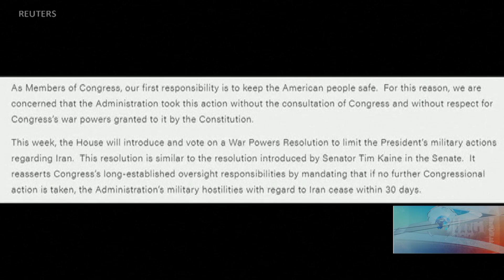US Iran Analysts - VOA Ashna